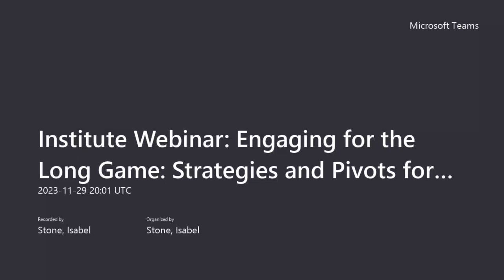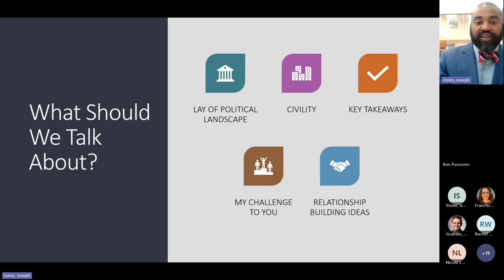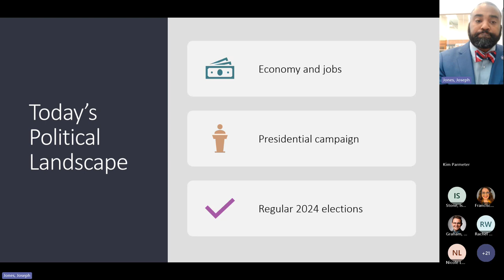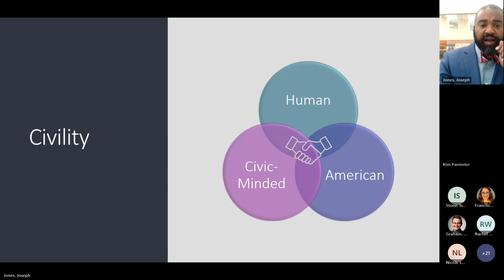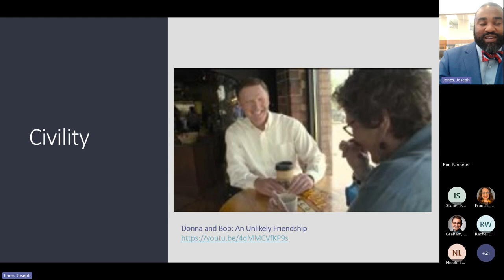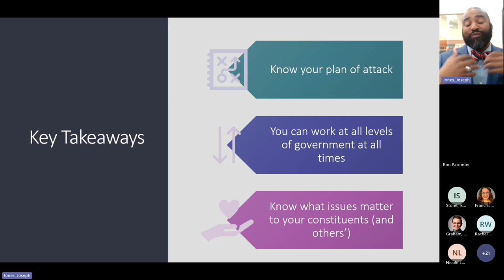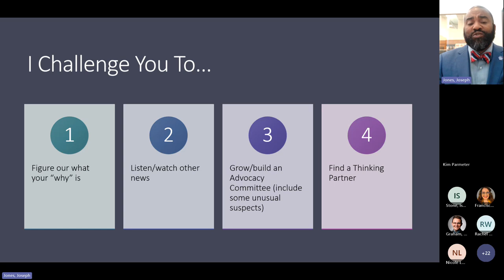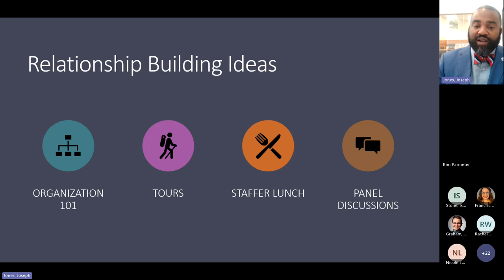Institute Webinar: Engaging for the Long Game: Strategies and Pivots for Effective Advocacy Today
Acknowledging the complexity of the current political landscape, this session presents tested strategies for advancing your policy platform and engaging government in 2024. It focuses on the importance of cultivating relationships and identifying shared interests among surprisingly diverse stakeholders with seemingly divergent positions. You will leave with actionable strategies and be challenged to shift your mindset about what is possible.